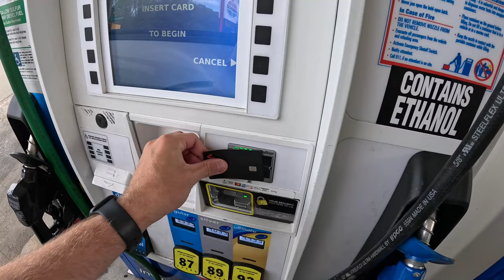Diagnosing a BAD Vacuum Pump on your F-150! *ENGINE SMOKING*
Is your F-150 smoking from the back of the engine near the firewall? Do you smell oil burning in the passenger fender well? YOU probably have a bad vacuum pump! Remove the engine cover and put your fingers being the pump and see if there is oil on your hands to know for sure!

Video of removal/install:

Link to part

Don't forget to use GRAY HIGH TEMP SILICONE around black seal.

TRYING TO HIT 1K! Drop any questions below! I reply to all! Drop any video reccomendations below as well!